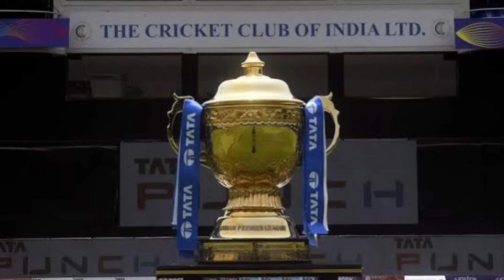IPL 2025 - These 10 Big Players All Set to Play for New Teams in IPL 2025